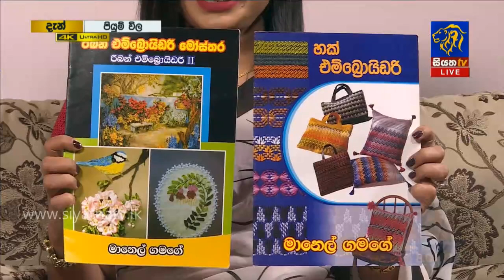යෝයෝ මල භාවිත කර ලස්සන නිර්මාණයක් | Piyum Vila | 22-07-2019 | Siyatha TV